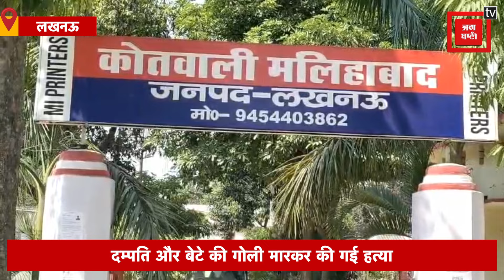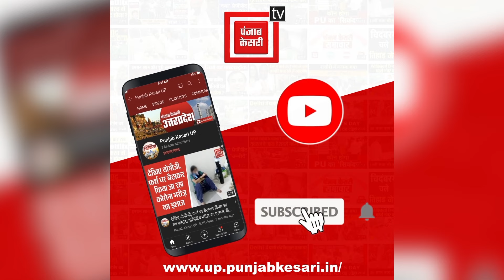Malihabad में 3 लोगों की गोली मारकर हत्या, जमीन के विवाद में चली गोलियां